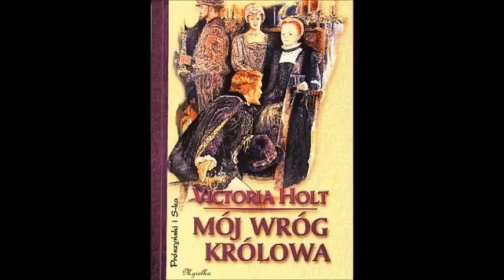Mój wróg królowa (2)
Victoria Holt - Mój wróg królowa
Letycja Knollys, w młodości najpiękniejsza dworka Elżbiety I, wspomina swoje długie, burzliwe życie. Podejrzana o romans z hrabią Leicesterem, faworytem królowej, zostaje odesłana z Dworu. Mimo długiego rozstania kochanków, ich miłość nie wygasa i po latach Letycja sekretnie poślubia hrabiego, narażając się znowu na gniew królewskiej rywalki.
Nienawiść królowej nie kończy się nawet po śmierci Leicestera. Losy dwóch kobiet znowu się splatają, gdy kochankiem królowej zostaje syn Letycji, hrabia Essex.